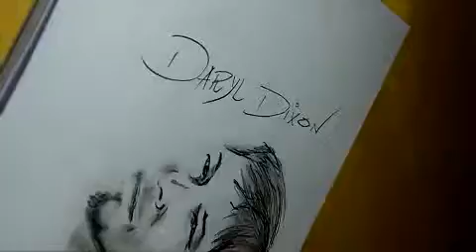Sketch01 - Norman Reedus - Speed Drawing by Rodrigo Ribas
Eu desenhando o Norman Reedus (Daryl Dixon de The Walking Dead)